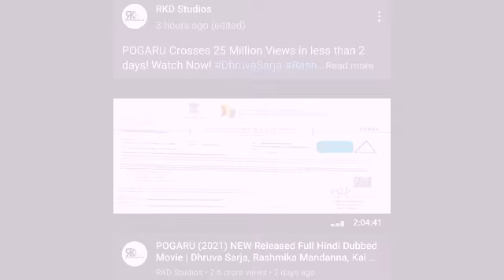POGARU 2021 ने बनाया नया RECORD 2 दिन में सबसे ज्यादा देखें जाने वाली फिल्म